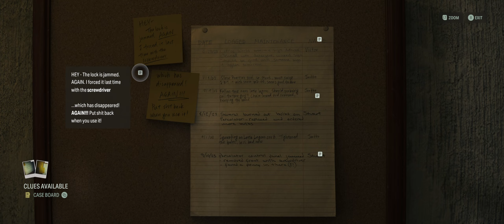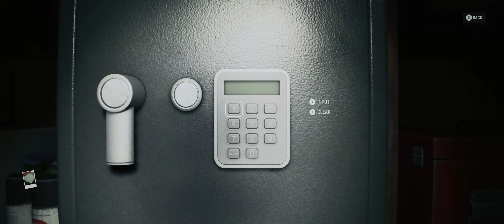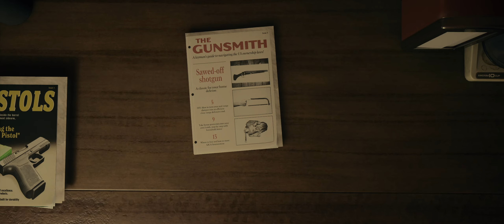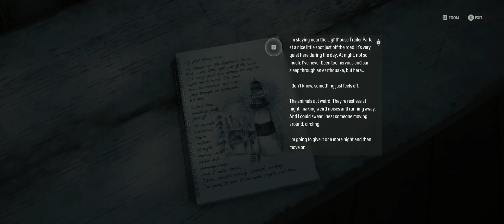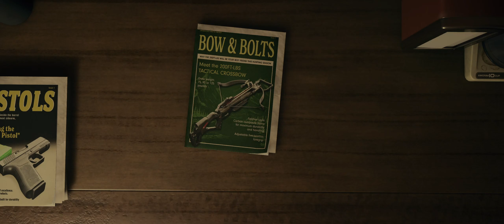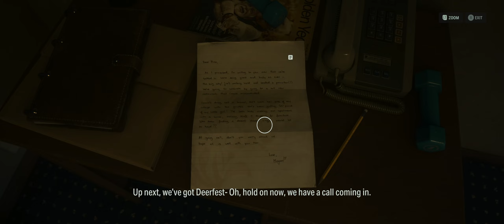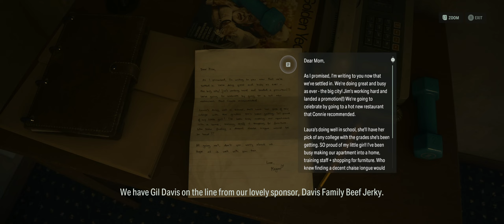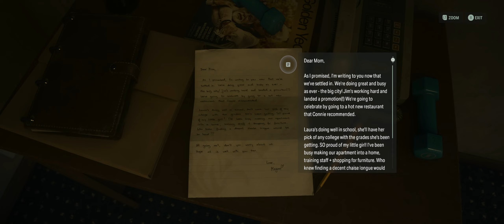Alan Wake II (Part 9)